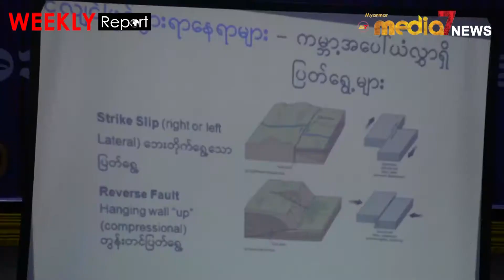WEEKLY Report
-သဘာ၀ေဘးအႏၱရာယ္ႏွင့္ပတ္သက္ၿပီး ျပည္သူေတြ ဗဟုသုတေတြအားနည္းေနေၾကာင္း သုံးခြၿမိဳ႕ နယ္လူမႈကယ္ဆယ္ေရး အသင္းဥကၠဌ ေျပာၾကားခဲ့
-ဘတ္စကတ္ေဘာအားကစားနည္းႏွင့္ပတ္သက္ျပီး နယ္အသင္းမ်ား ဥပေဒပိုင္းဆိုင္ရာ သိရွိမႈအားနည္
-နိုင္ငံတစ္ကာစံခ်ိန္စံညႊန္းကို မွီေသာ ပါကင္ထုတ္ပိုးမႈကိုအသုံးျပဳေနသည့္လုပ္ငန္း(၁၀)ရာခိုင္ႏႈန္း ေလာက္သာရွိ
-ကေလးငယ္မ်ား ေဘားလုံးနည္းစနစ္ႏွင့္ ပူေပါင္းေဆာင္ရြက္မႈ တုိးတတ္ေအာင္ AIA KicK ေဘားလုံးသင္တန္းေပး